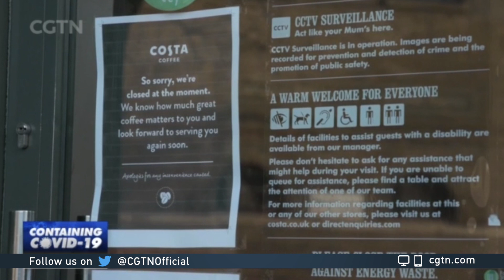UK introduces aid plan for self-employed workers during coronavirus pandemic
The British government says its new financial package to help self-employed workers and full-time employees is unprecedented. It's stepping in to cover 80 percent of their salaries if their business is affected by coronavirus.